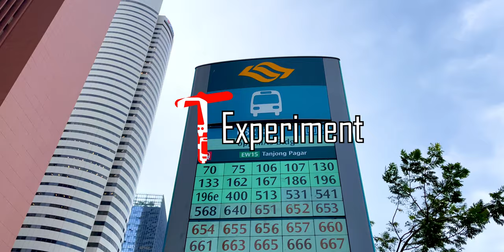[Highlights] Buses at Shenton Way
Film in the month of August 2021.
Just some CDS, Express, Trunk services ply along Shenton Way Bus Terminal

🎵 Wanna know what's playing?
There’s no music

🎬 Wanna know what type of gears and editing software we use?
iPhone 12
LumaFusion (Paid Software)